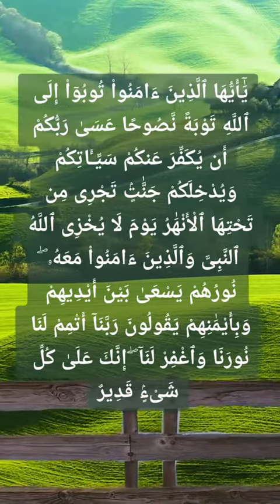Alquran [Beautiful voice]